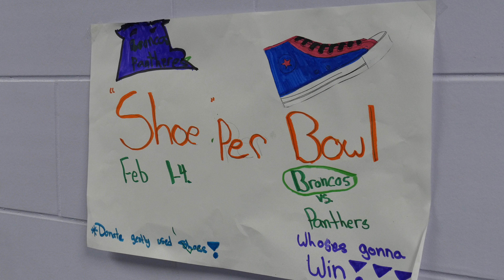Shoe-per bowl at Ross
Do you know what a shoe-per bowl is? Find out the latest service learning project from Ross Elementary.